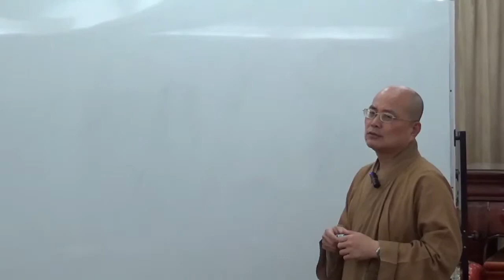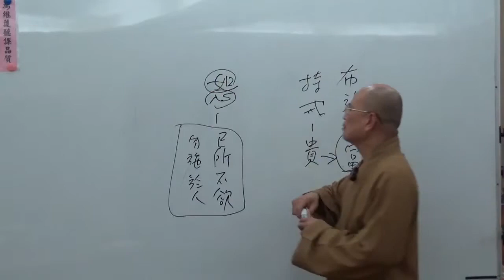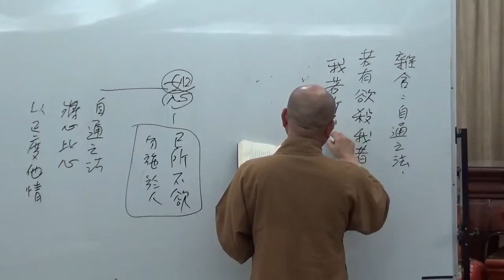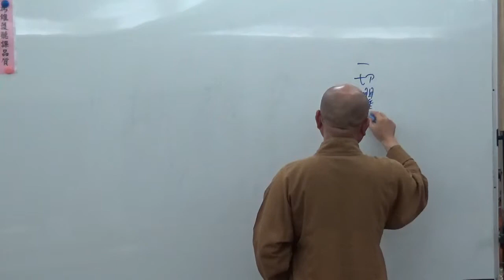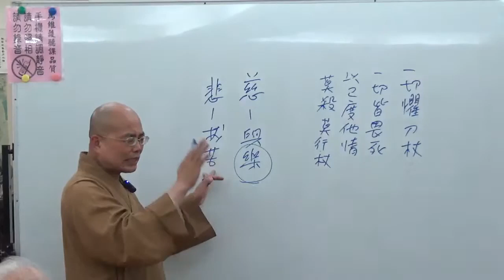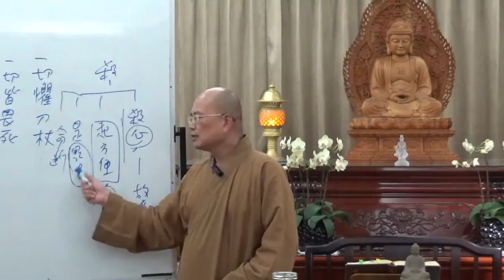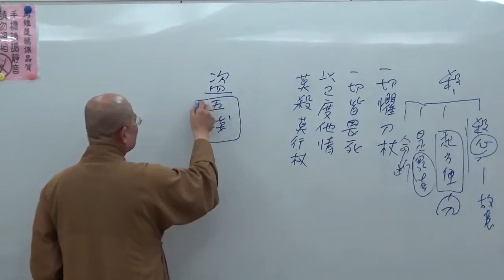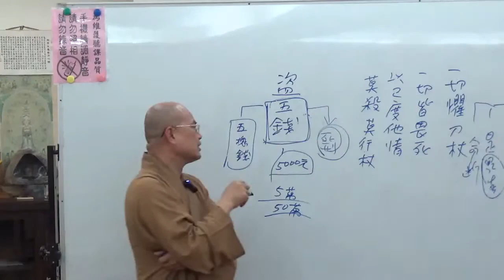成佛之道 029-2~如正法師